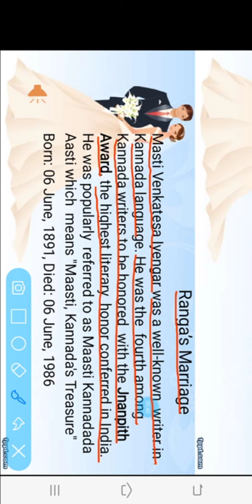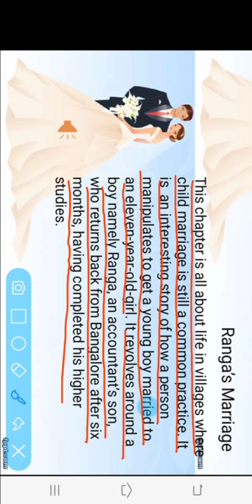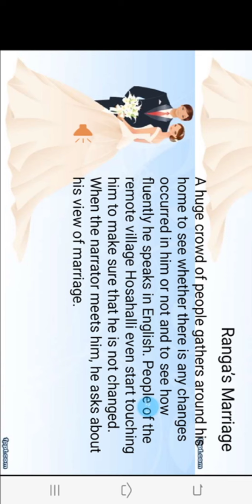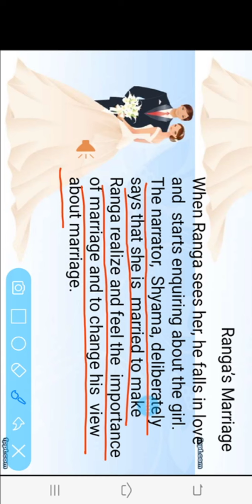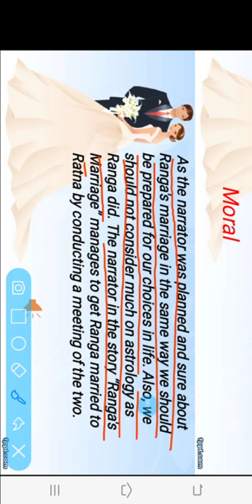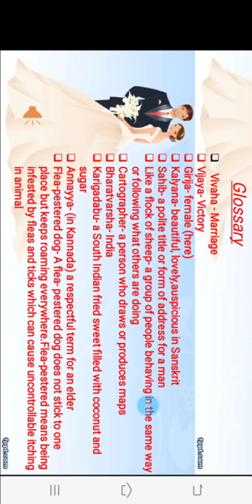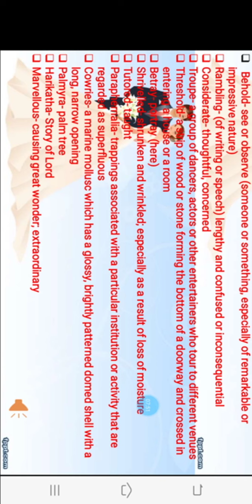Ranga's marriage for class xi by SS JHA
DAV PS KHUNTI Jharkhand